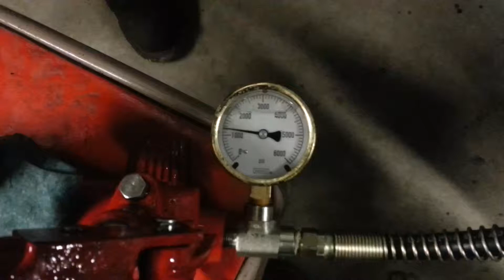Driver side head icp testing